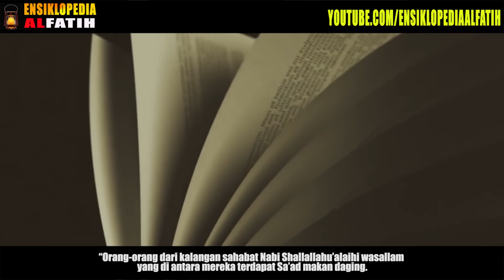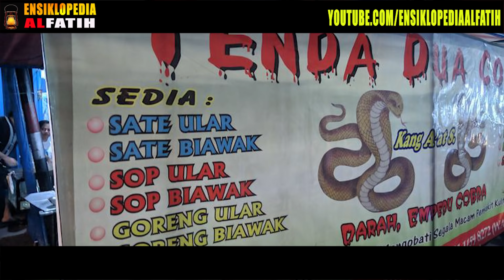BUKAN BIAWAK ! KADAL INI HIDUP SEJAK ZAMAN NABI ! HALAL dan BISA DIMAKAN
Dikeluarkan oleh Imam Al Bukhari dalam Kitab Khabarul Ahad, Bab Khobarul Mar’ah Waahidah,
Abdullah Bin Umar Radhiyallahu ‘anhuma berkata: “Orang-orang dari kalangan sahabat Nabi Shallallahu’alaihi wasallam yang di antara mereka terdapat Sa’ad makan daging. Kemudian salah seorang isteri Nabi Shallallahu’alaihi wasallam memanggil mereka seraya berkata, ‘Itu daging Biawak dhab’. Mereka pun berhenti makan. Maka Rasulullah Shallallahu’alaihi wasallam bersabda: “Makanlah, karena karena daging itu halal atau beliau bersabda: “tidak mengapa dimakan, akan tetapi daging hewan itu bukanlah makananku“.